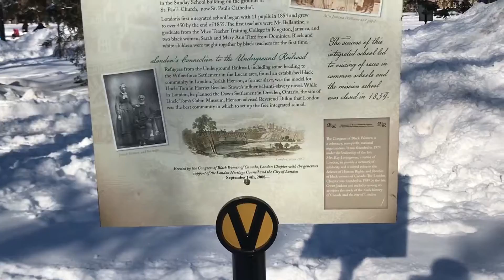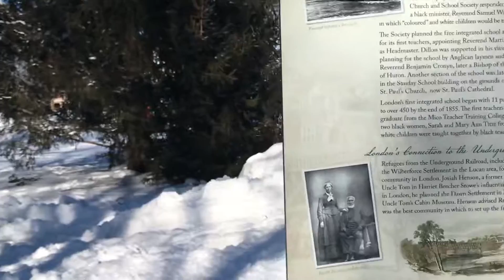2019 Family day skating at /Victoria Park/London Ontario/Canada